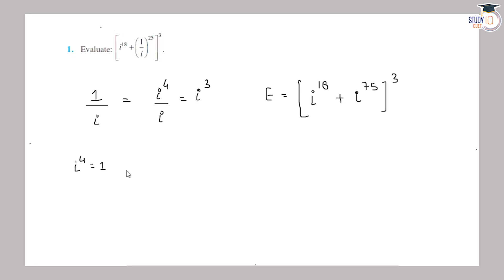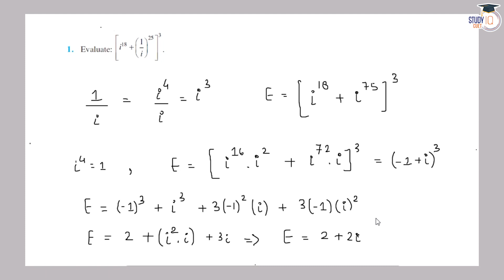NCERT Class 11 Maths Ch 2 Miscellaneous Exercise Q No.1 | Complex Numbers and Quadratic Equations